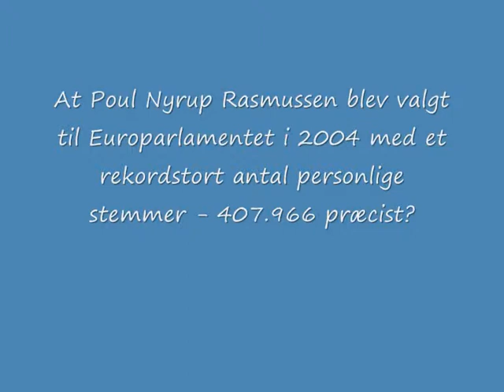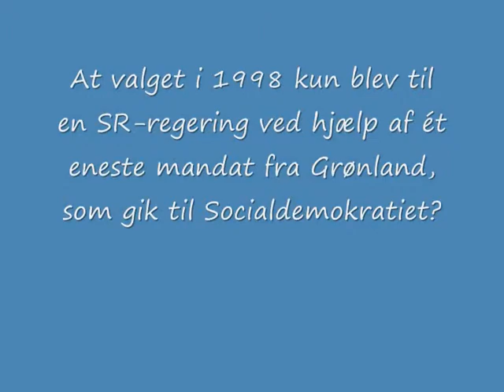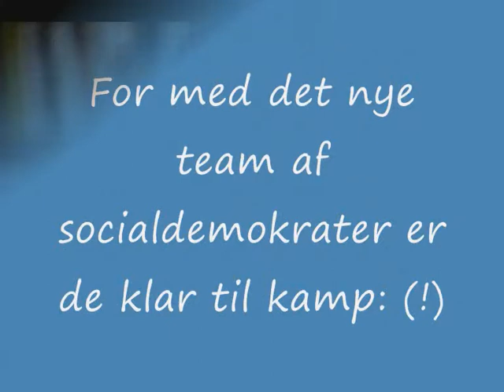Socialdemokratiets essens!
Projekt fra 1.g, som faktisk blev ret godt i betragtning af, at det er lavet i Windows Movie Maker!